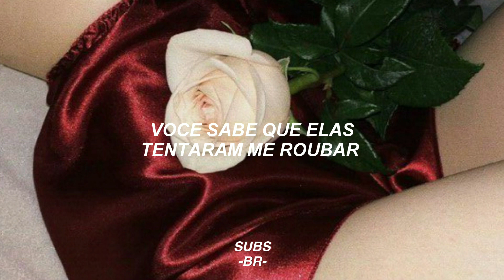Little Mix - Woman Like Me feat. Nicki Minaj (Tradução/Legendado)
Lyrics

I always say what I’m feeling
I was born without a zip on my mouth
Sometimes I don't even mean it
It takes a little while to figure me out

I like my coffee with two sugars in it
High heels and my jewellery dripping
Drink and I get all fired up, hey, hey, hey
Insecure, but I’m working with it
Many things that I could get rid of
Ain’t about to give it up

I made a few mistakes, I regret it nightly
I broke a couple hearts that I wear on my sleeve
My momma always said: Girl, you’re trouble, and
And now I wonder, could you fall for a woman like me?

And every time we touch, boy, you make me feel weak
I can tell you’re shy and I think you’re so sweet
Spending every night under covers and
Still I wonder, could you fall for a woman like me? (A woman)

Woman like me, like a woman like me, la la la
Woman like me, like a woman like me, la la la (a woman)
Woman like me, like a woman like me

And baby, just be mine for the weekend
We can get a takeaway and sit on the couch
Or we could just go out for the evening
Hopefully end up with you kissing my mouth, eh eh

You got them blue jeans with a rip up in them
My hair with your fingers in it
Love it when you turn me on
Yoncé with a little bit of
Love drunk in the middle with it
Get down to our favourite song

Yo
Woman like me, yes a woman like me (oh)
Soon as I brush up on him, I could tell he like me (oh)
You know all them mandem, a try to swipe me (kyuh)
Knotted up, he could afford to ice me (rrr)
Tell 'em there's a bad Trini bitch inna your area (uh)
But the more bad bitches, then the more merrier (c'mon)
Baddies to my left and to the right a little scarier (uh)
Rude boy, tell me, can you handle all this derrière? (Da derrière, rrr)
Uh, a million I'm getting my billy on
Greatest of all time, 'cause I'm a chameleon
I switch it up for every era, I'm really bomb
These bitches really wanna be Nicki, I'm really mom (uh)
Apple, cut the cheque, I want all this money
Seven Up, go grip the TEC, and leave all this bloody
I-it's the Queen and Little Mix, skated on 'em, sorry
My daddy is Indian (swish), a-all this curry (mhm)

(Like a woman like me)

Still I wonder, could you fall for a woman like me?
(For a woman like me)

Woman like me, like a woman like me, la la la (a woman like me, like me)
Woman like me, like a woman like me, la la la (oh, a woman like me)
I said: A woman like me, like a woman like me
A woman like me

Young Money! Rrr